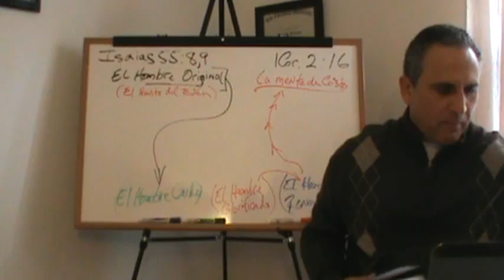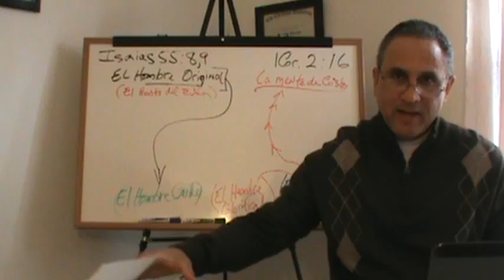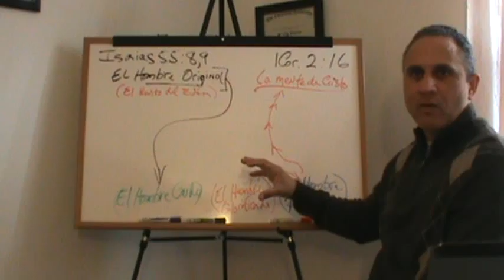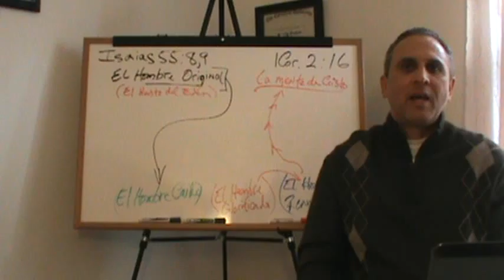LGOMD parte III. Estudio #1 -Somos Transformados a la Imagen de Su Hijo- Bosq. 3a (Video 8)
Ya Comenzamos a repasar La Gran Obra Maestra de Dios parte III. Programa de Desarrollo y Crecimiento Espiritual. Estos videos son complementarios a los estudios. Hemos grabado algunos videos en cooperación de grupo con el propósito de servirles de modelo para estimular a aquel que sienta el llamado a comenzar su propio ministerio de estudios lo pueda lograr utilizando la obra escrita y los videos como fundamento de edificación. A todo individuo interesado a estudiar junto a nosotros lo podrá hacer a su paso y conveniencia utilizando los recursos electrónicos de forma gratis explicado en los videos de LGOMD parte II. Paquete Introductorio. Además podrá hacer preguntas, comentarios, y compartir del tesoro de su experiencia vivida en Facebook grupo- Academia de Experiencia Vivida. Envíame un correo electrónico y pídeme La Gran Obra Maestra de Dios (LGOMD) en formato pdf y con gusto te la enviare.